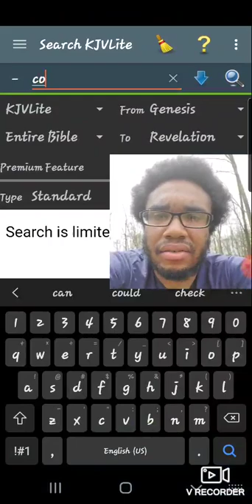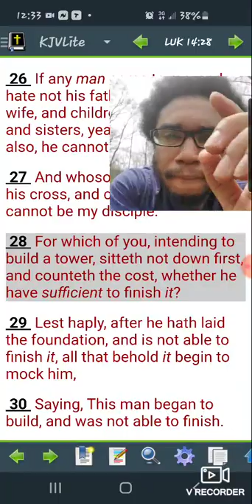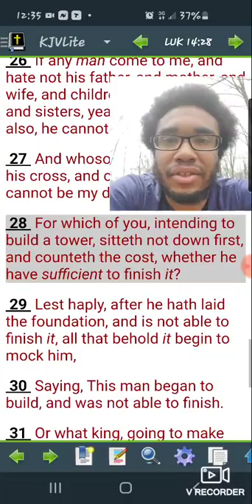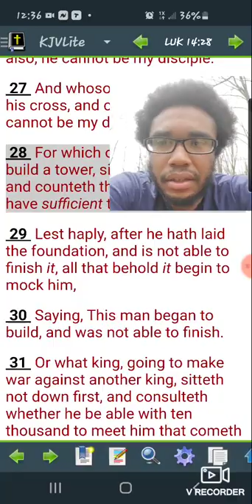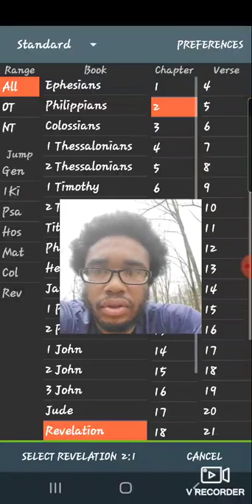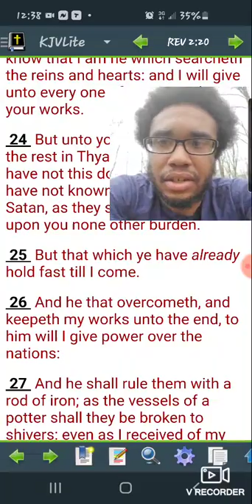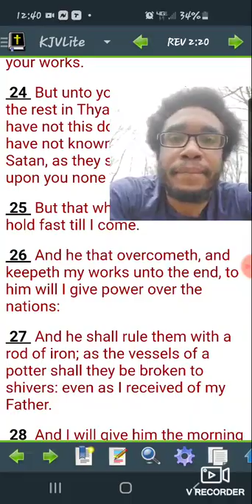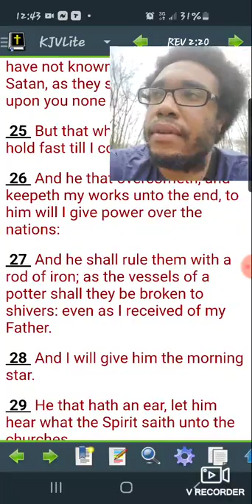The Lord got us